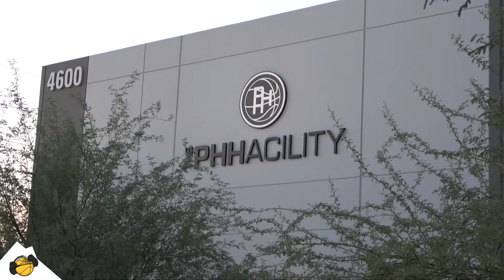Christian Garcia (2021) 6’6’ - Armijo HS Balled Out in Arizona!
Christian Garcia (2021) of Armijo HS had a great weekend at the Arizona Invitational hosted by west-coast elite. Garcia is a 6’6’ wing who can shoot it and defend!

Checkout my website for merchandise!
Bracyskillsclinics.com